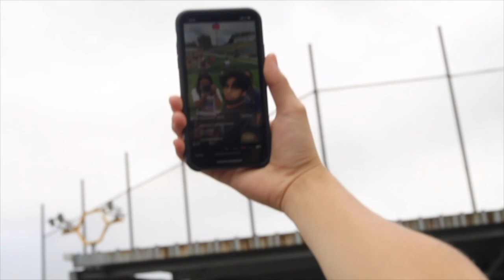"ANY DREAM YOU WANT / DO IT AGAIN" Calhoun High School Class of 2020 Graduation Video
The Class of 2020's senior year was anything but traditional. Despite the adversities, Calhoun still offered its students a formal graduation ceremony. This video highlights some of the achievements, friendships, and lifelong memories made by the Calhoun High School Class of 2020. Congratulations!

Produced by: Maci Parker
Narration by Alan Watts
Song: "I Gotta Feeling" by The Black Eyed Peas